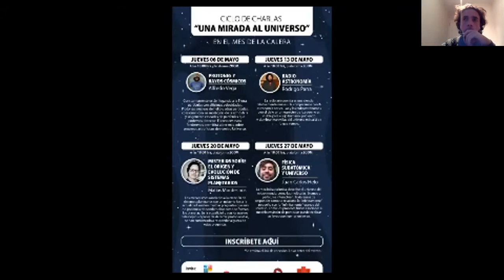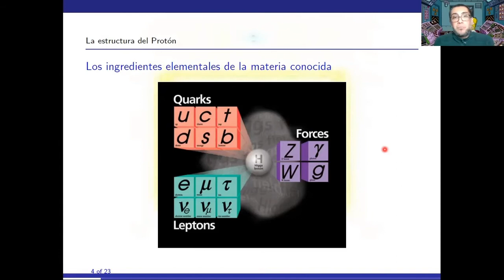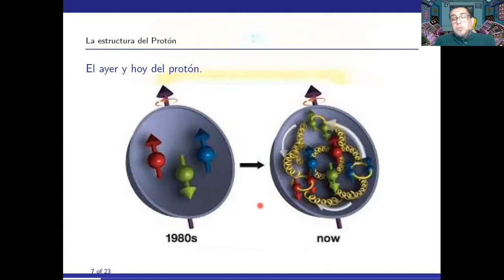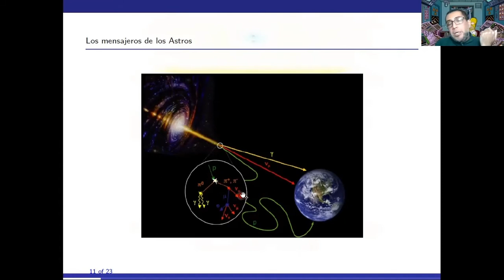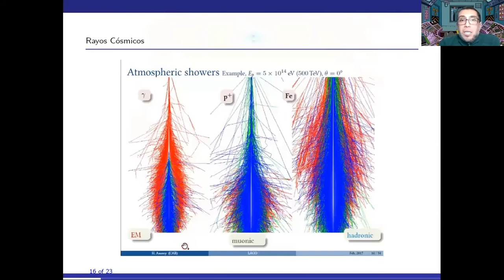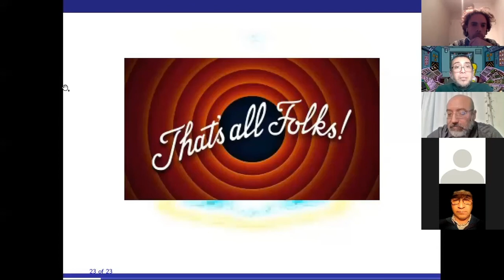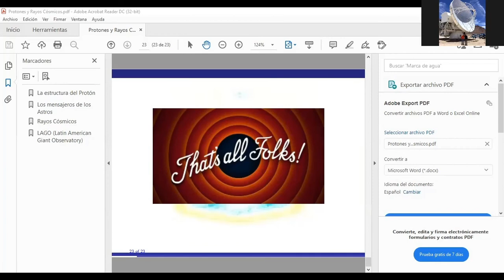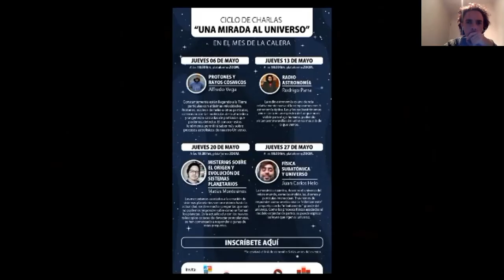"Protones y rayos cósmicos", primera charla Ciclo Una Mirada al Universo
El Dr. Alfredo Vega, académico de la Universidad de Valparaíso, expuso el tema "Protones y rayos cósmicos " para la comunidad de La Calera, en su aniversario número 177. Esta presentación se enmarca en el ciclo de charlas "Una Mirada al Universo", el cual es organizado por la Universidad Viña del Mar y la Ilustre Municipalidad de La Calera.